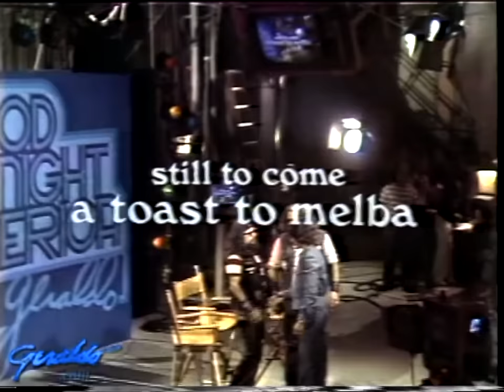Interview With Hell's Angels | Good Night America (Sep 12th, 1974)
My first guests are both Presidents of different charters of the Hells Angels Club. Sitting next to me is Sandy Alexander, he's President of the New York City Charter. Next to Sandy is Deacon Proudfoot who is the President of the Oakland California Chapter. We invite them on a show for their first television interview they ever agreed to in America. An in depth look at the club's history and questions you wanted to ask and know.

Good Night America: Season 1; #11
Episode; Don Imus, Hells Angels
Air Date: September 12th, 1974

In addition, the Center for Media and Social Impact (CMSI) has adopted a set of best practices as it relates to the copyright doctrine of fair use when making online videos. Specifically, any reproduction, reposting, or quoting in order to memorialize, preserve, or rescue an experience, an event, or a cultural phenomenon is an acceptable use of copyrighted material under fair use."